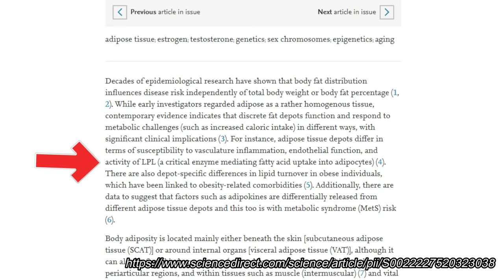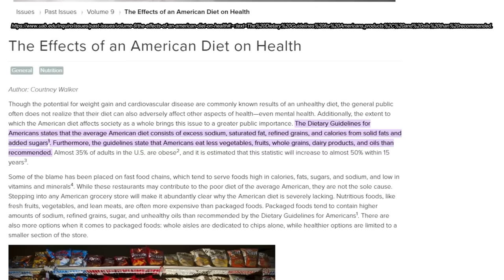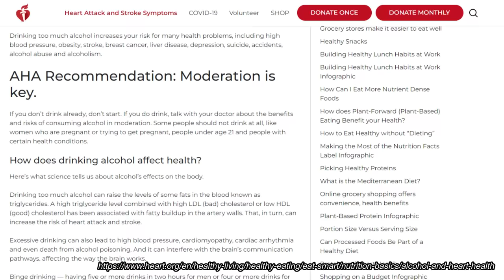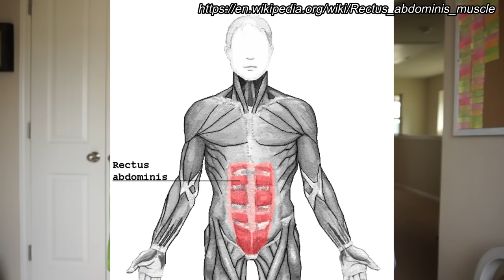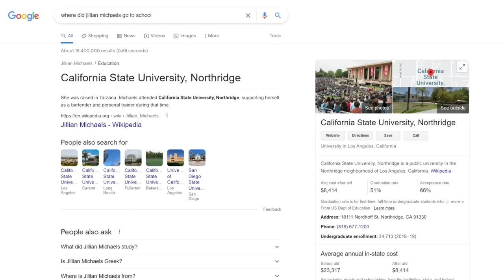Reacting to Jillian Michaels Tell Us How To Get "Flat Abs Fast"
1300 calories is only like 12 fudge covered Oreos. I can't live on that...

Some of my favorite social media fitness and nutrition people that actually know what they're talking about:
@dr.patdavidson (Ph.D exercise physiology) @scientist_with_a_board (Ph.D exercise physiology) @nourishedwithemily (RD) @curvefitacademy (RD + CPT)

Association of moderate alcohol intake with in vivo amyloid-beta deposition in human brain: A cross-sectional study

Determinants of body fat distribution in humans may provide insight about obesity-related health risks

*I do not condone bullying or harassment of any individuals shown in this video AND my channel. The purpose of this video is NOT to incite violence or harm against the individual.*